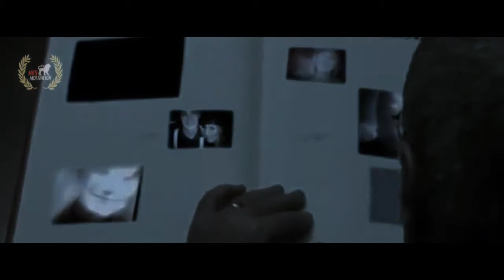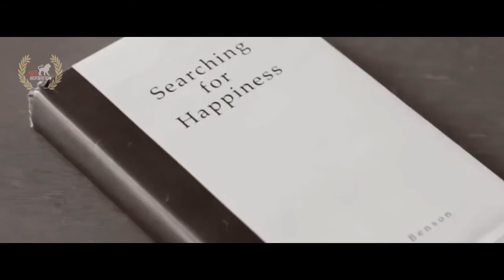WHEN YOU FEEL TO GIVE UP - Motivational Video